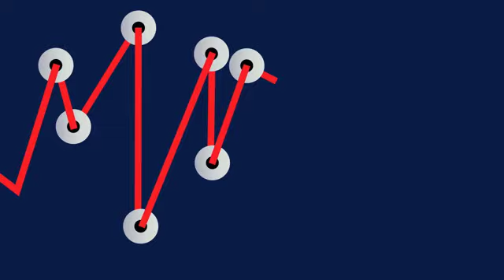Rantum-Capital-Chef Dirk Notheis: „Der Einsatz von Mezzanine ist anlassgetrieben“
Kredite sind günstig zu haben, Mezzanine dagegen leidet seit der Finanzkrise unter einem schlechten Ruf. Dennoch wollen der frühere Investmentbanker Dirk Notheis und seine Mitstreiter dem Mittelstand das Instrument schmackhaft machen. Der 100 Millionen Euro schwere Fonds von Rantum Capital ist derzeit zu rund einem Drittel investiert. Um Verluste zu vermeiden, will der Fonds klassische Fehler früherer Mezzanine-Programme vermeiden: Während frühere Initiatoren die Mezzanine-Tranchen verbrieft und die Risiken damit an Dritte weitergereicht haben, trägt Rantum Capital das Risiko der Nachrangdarlehen selbst. „Wir machen eine sehr intensive Due Diligence“, sagt Geschäftsführer Notheis. Welche Rolle der Industriebeirat dabei spielt und bis wann der Fonds vollständig investiert sein soll, verrät er im Talk bei FINANCE-TV.